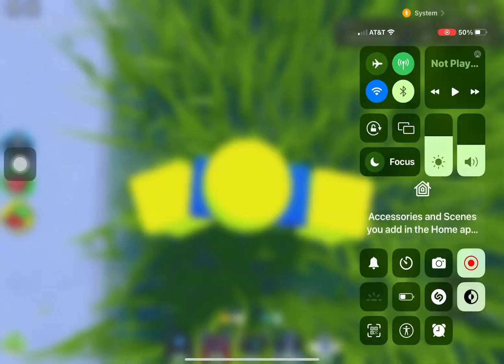Speedruning desert in toilet tower defense